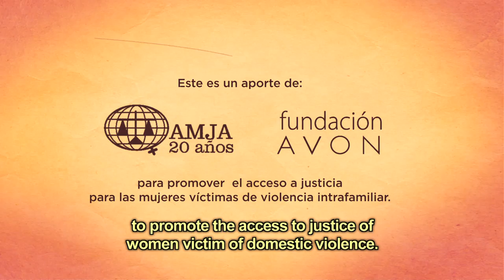Follow up on the case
As part of the Speak Out Against Domestic Violence initiative, AVON Foundation Argentina and the Argentine Association of Women Judges (AMJA) launched an awareness campaign to help improve the access to justice for victims of gender violence, through four basic legal rights.

The campaign highlights the importance of providing the victims with information on the assistance they should receive from the institutions involved in human rights protection activities. It also emphasizes on the fact that people who work in those organizations can make this process easier if they provide victims with the necessary support to break the cycle of violence.

The campaign was performed by six famous artists: Claudia Lapacó, Belén Brito, Marcelo Melingo, Marcos Montes, Silvina Bosco and Celina Font. It was directed by Silvina Chague and produced by Iara Uhalde.